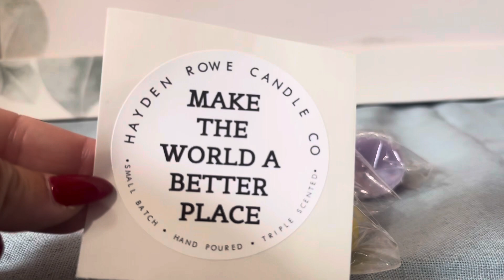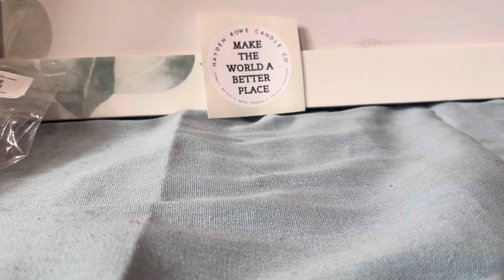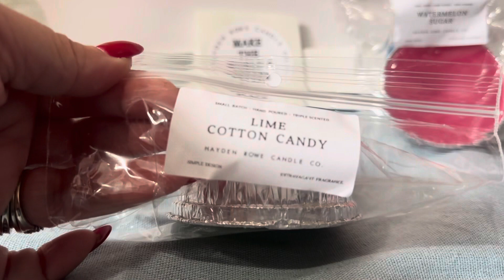Hayden Rowe June 2023 Preorder Haul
This is my recent order from Hayden Rowe from their June 2023 preorder that I received!